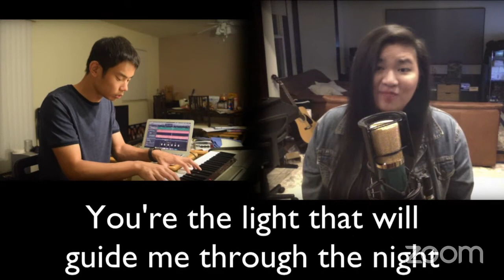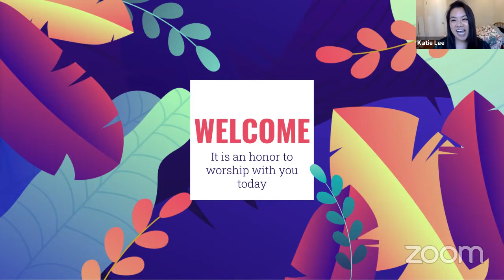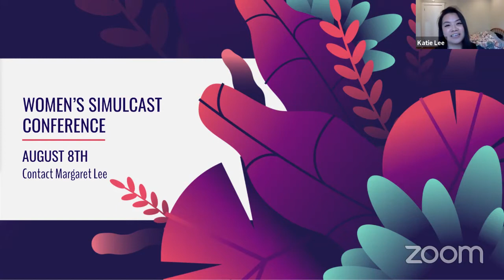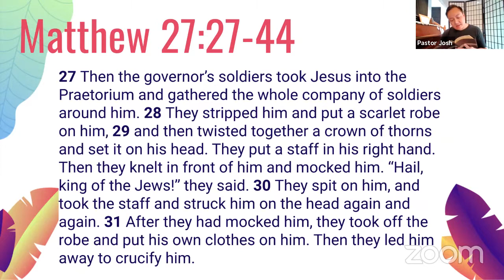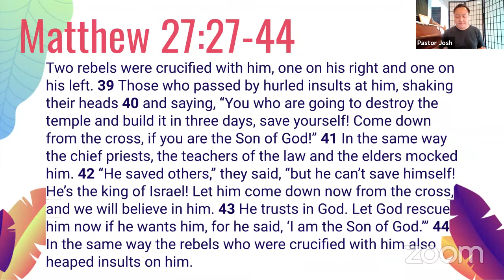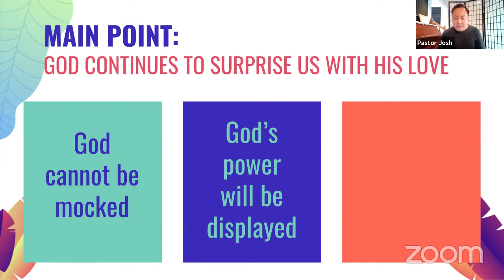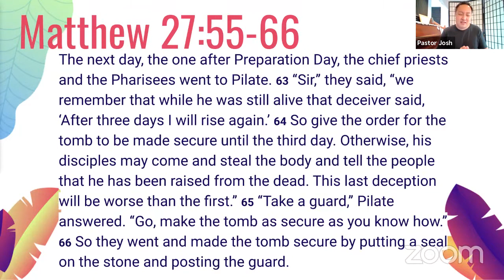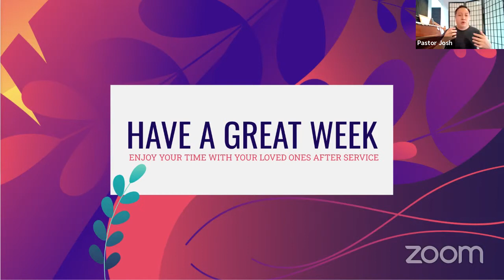Saturday Night Worship 8-01-2020